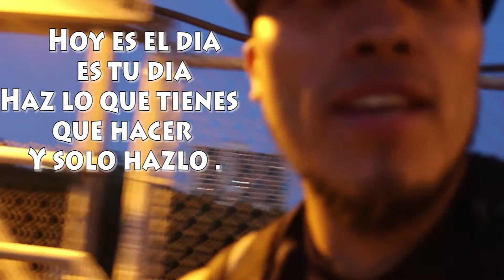La misión Imposible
Estaba haciendo una toma el otro dia cuando derrepente una parte de mi tripod se safa y se cae para el otro lado del puente , pensé que ya la había perdido pero después regresé  en otra ocacion con mas calma y mas luz y si la pude recuperar.

NO OLVIDEN SUSCRIRSE :D